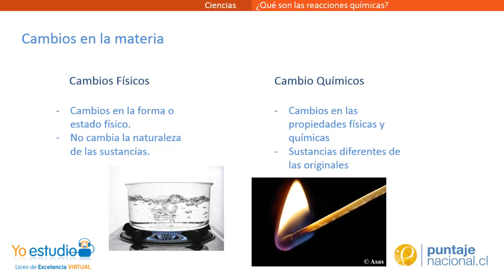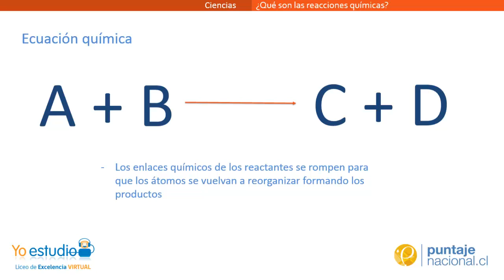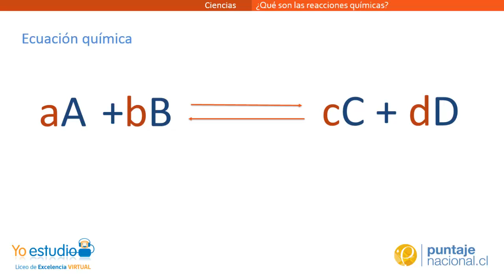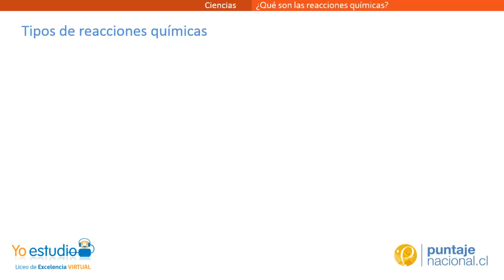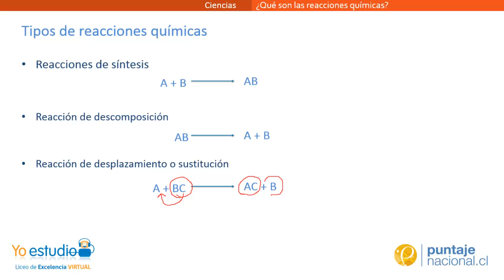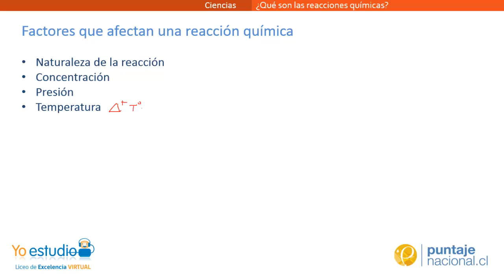¿Que son las reacciones químicas?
Cambios en la materia, reacciones químicas, que factores afectan.